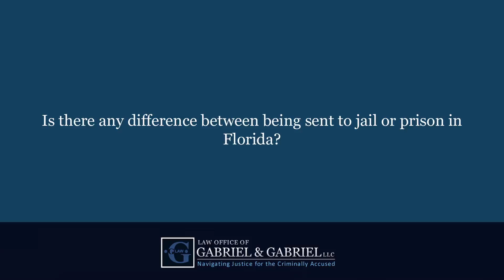Is there any difference between being sent to jail or prison in Florida?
Is there any difference between being sent to jail or prison in Florida?   | Brian Gabriel | Law Offices of Gabriel & Gabriel LLC | Navigating Justice for the Criminally Accused | Call Today For Your FREE CONSULTATION | | 4601 Military Trail, Suite 206 Jupiter, FL 33458

If an individual is sentences to jail, then they've had to have been convicted of either a felony or a misdemeanor. If an individual is sentenced to prison, then they had to have been convicted of a felony. The Department of Corrections prisons only houses individuals convicted of felonies. Wherein, the county jails spread throughout the state of Florida can house individuals awaiting trials for felonies, but only individuals that have been sentenced and convicted of misdemeanor or lesser felonies. Again, you don't have to go to prison if you are convicted of a lesser felony. It can be jail, but you can not go to prison if you're convicted only of a misdemeanor.

If you have any questions about the difference between being sent to jail or prison in Florida, visit our for more information and a free consultation.